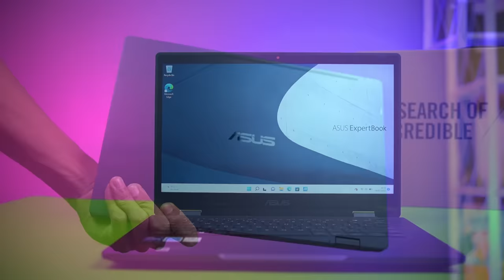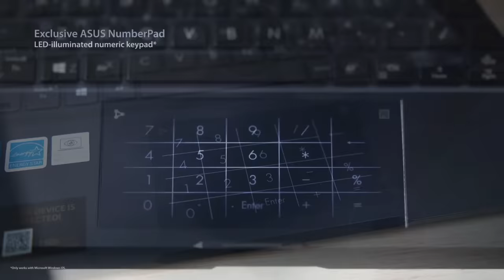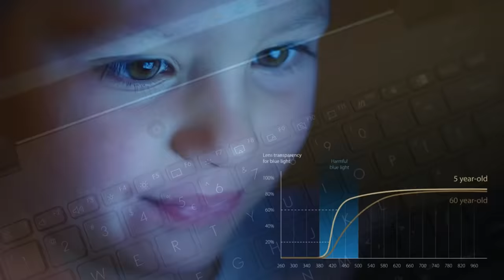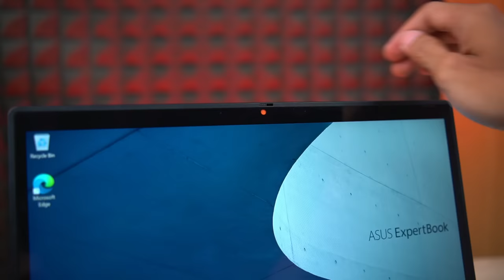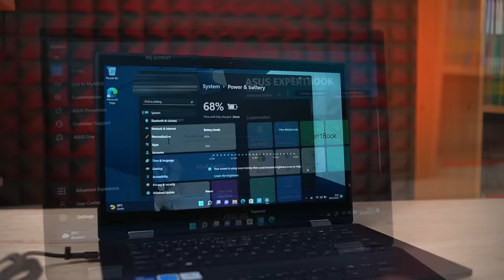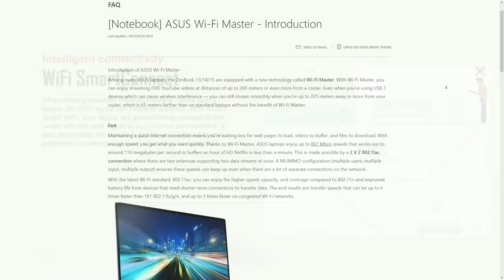Preview ExpertBook B3 Flip - ASUS Red Carpet Eps. 07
ASUS Red Carpet adalah program terbaru dari ASUS yang ditujukan untuk memberikan preview pertama sebuah laptop terbaru yang belum direview oleh para reviewer di Indonesia.

Pada episode Red Carpet kali ini, kami memberikan preview dari ExpertBook B3 Flip.

ASUS ExpertBook B3 Flip dibuat untuk menyambut new normal — kerja dan pembelajaran hybrid. Ini adalah pendamping terbaik untuk guru dan siswa, dan rekan yang sempurna untuk pengguna bisnis dan profesional.

Dengan desain yang serbaguna dan tangguh, belajar atau bekerja di mana saja bukan lagi impian. Dilengkapi dengan engsel 360° untuk fleksibilitas tampilan total, kamera menghadap dunia untuk perspektif baru, dan stylus untuk input yang sederhana dan aman.

Subject: ASUS Red Carpet - Review (Seri Laptop)
Nama:
Channel Youtube/Link Blog:
Alamat Domisili:
No HP:

ASUS Red Carpet.
Producer: Yeremia C. Sihombing
Executive Producer: Brama Setyadi